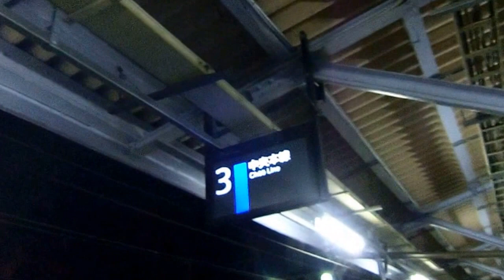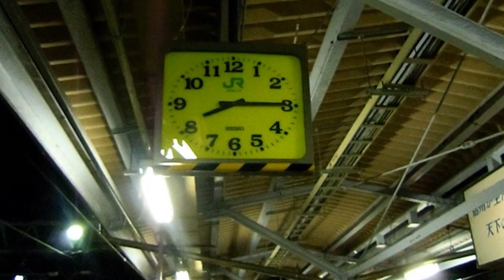オルケスタ、ティピカ、ミノット#2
曲目　　ETERNO  AMOR     永遠の恋

読み　　エテルノ、アモール?

録音　　1930年　原盤番号A5007

当楽団のコントラバス奏者、マリオ、ブルーニとミノットの合作
何処かで、聴いたようなメロディーが流れて来ます。

歌の後の、感傷的なメロディーは私好みです。まずまずの佳曲
ではないでしょうか…